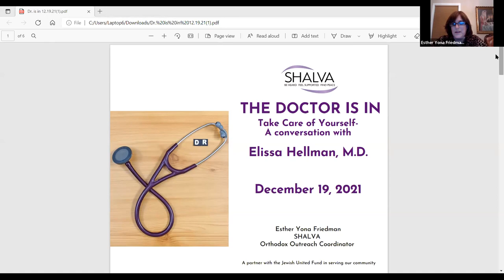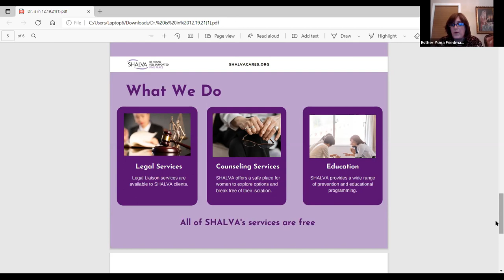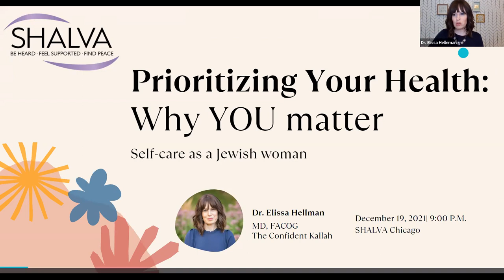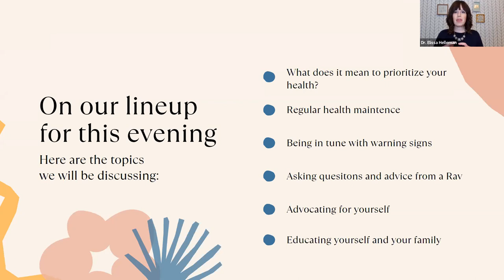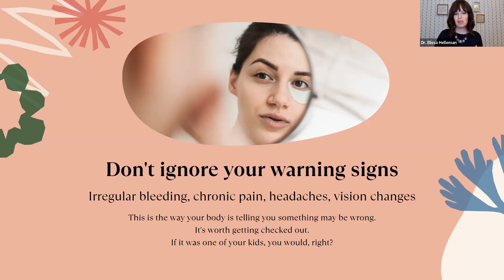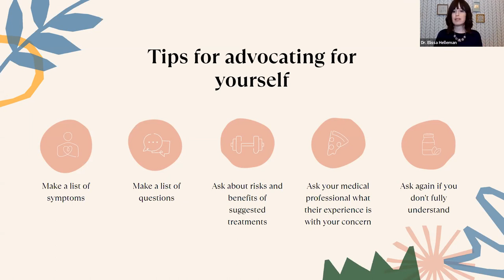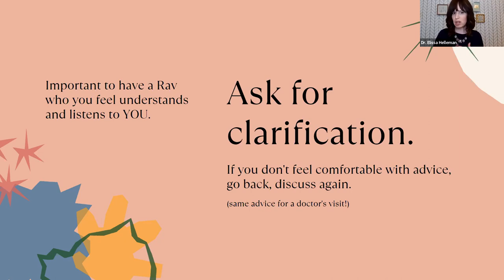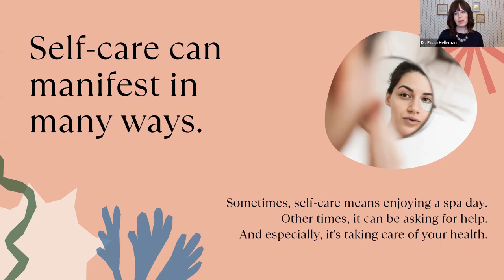The Doctor Is In: Prioritize Your Health and Take Care of Yourself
Dr. Elissa Hellman is a board-certified OBGYN and been in clinical practice for over eleven years. She founded The Confident Kallah to fill the gap in women's health awareness and education.